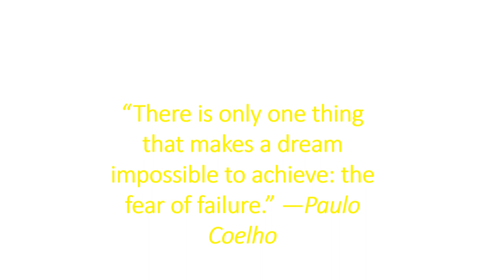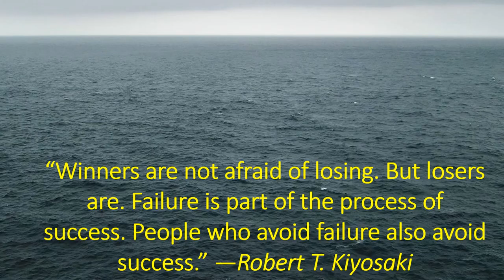famous people quote about failure